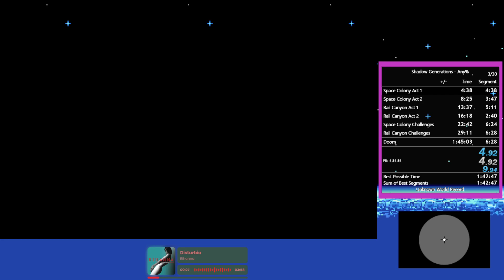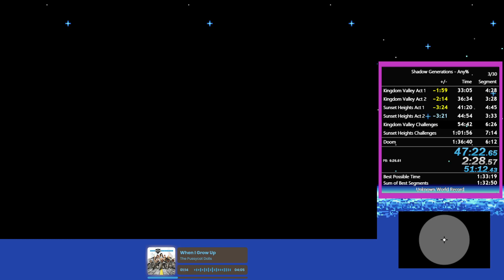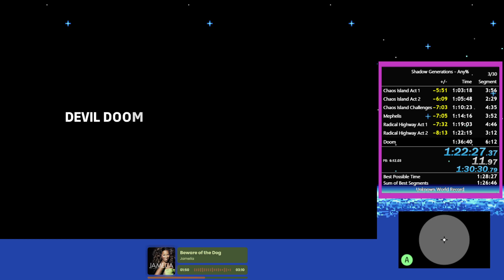Shadow Generations - Any% Speedrun in 1:28:30